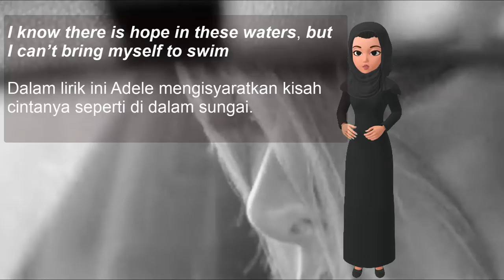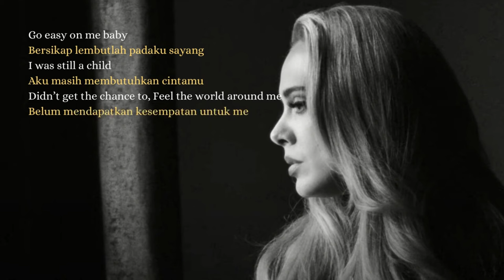Bikin Galau Sedunia!!! Makna dibalik Lagu Adele - Easy On Me